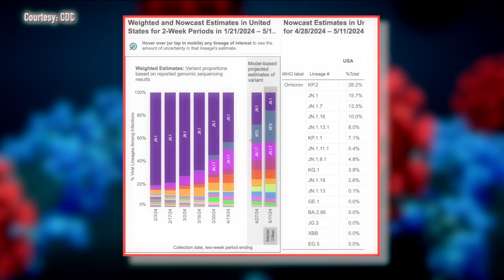New COVID-19 FLiRT variants could cause summer spike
FLiRT variants make up a new group of COVID-19 mutations that are offshoots of the JN.1 variant, which has been the dominant strain in the US for months.

They’re all part of the larger omicron family.

Health officials are closely tracking these new FLiRT variants because currently, COVID-19 levels are some of the lowest they’ve been in the US since the start of the pandemic.

“We haven’t seen the uptick, so there’s no wave coming yet,” said Uzo.

That could change as this new group of mutations might threaten that downturn.

Some studies suggest that the mutations of the FLiRT variants make them more transmissible, especially since it’s been several months since most people had their last booster shot.